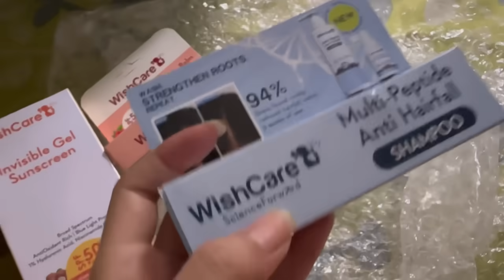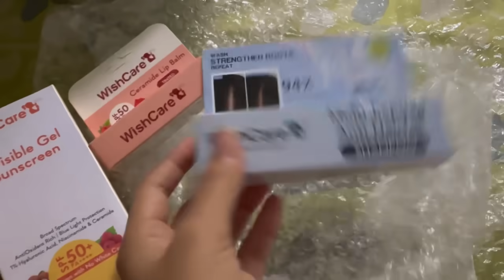এইকেইটা দিন মই কেনেদৰে পাৰ কৰিছোঁ🧿বৰপথাৰৰ ঘৰলৈ আকৌ আহিলোঁ🥰এতিয়া গা কেনেকুৱা??🤔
Any collaboration to do contract me on📧

Musician: @iksonmusic

Musician: @iksonmusic

Musician: @iksonmusic